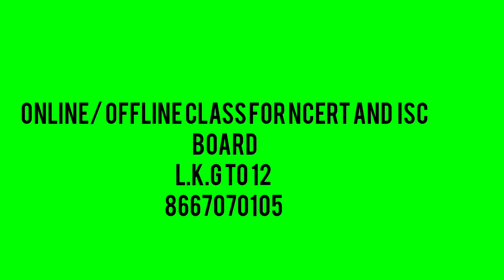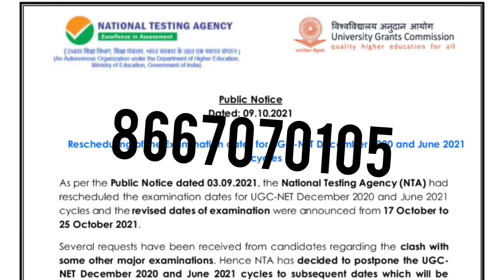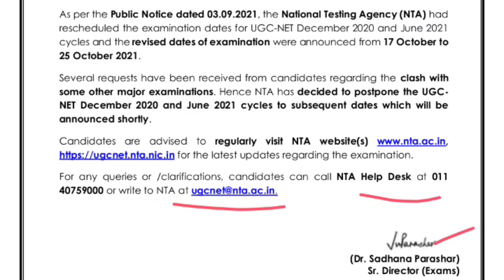ugc net admit card and cut off 2021|ugc net admit card update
Ugc net exam 2023,ugc net 2023 exam date
2022,nta
ugc net exam 2022 date ugc net exam 2022 date
ugc notice?